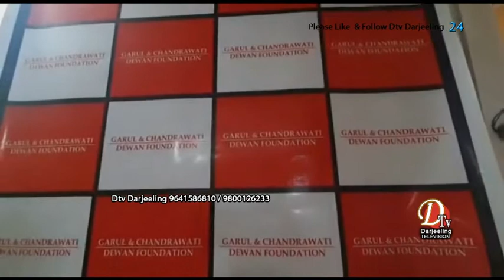गरुल एण्ड चन्द्रावती देवान फाउण्डेशन द्वारा एभरग्रीन ईङलिस स्कूलमा फ्री कम्प्युटर क्लासेसको उद्घाटन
एभरग्रीन ईङलिस स्कूल पोख्रेबोङ तथा गरुल एण्ड चन्द्रावती देवान फाउण्डेशन दार्जीलिङको द्वारा एभरग्रीन ईङलिस स्कूलमा फ्री  कम्प्युटर कोडेक क्लासेसको उद्घाटन गरियो
Evergreen English School Pokhrebong and Garul & Chandravati Dewan Foundation Darjeeling inaugurate free computer codec classes at Evergreen English School